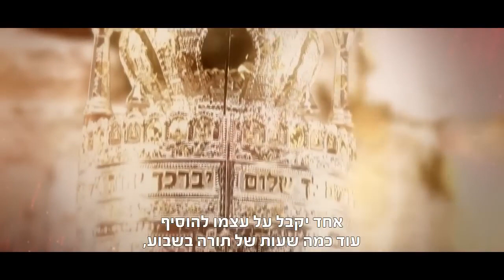אתם לא מבינים שהקב"ה מדבר איתנו? חובה לראות סרטון מדהים- הרב ברוך רזנבלום